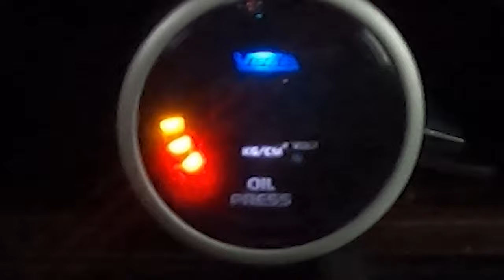Changement du Joint de culasse et on passe à 1,3 bar 🔥🐌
On change le Joint de culasse sur ma E36 Turbo M50b25 NV

Embrayage Bi-disque / Dual clutch system :